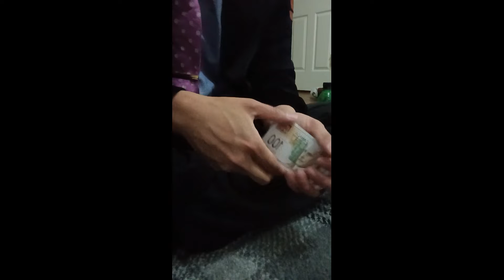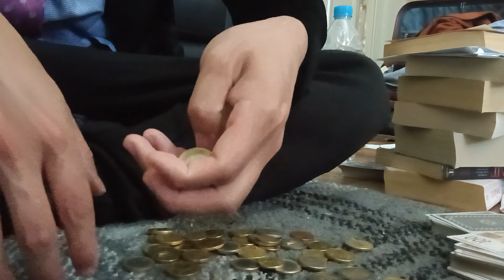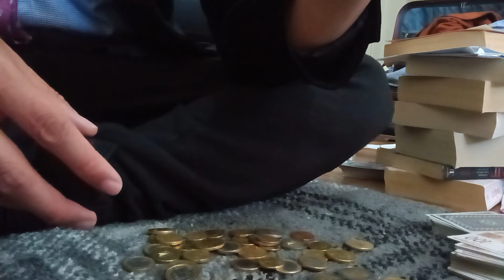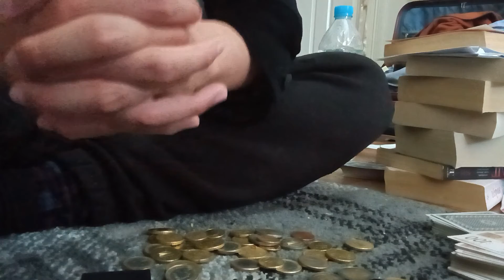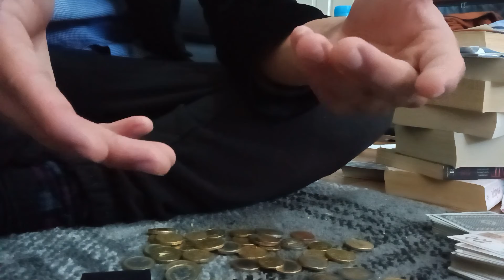Magic Coin Basic Principle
Again this me showing some interpretation with basic magic concept that I learned referencing at the end of this project that I plan to finish along the way, apologies for any imperfection this was the best edit after some practice with also more ideas popping up as reviewed